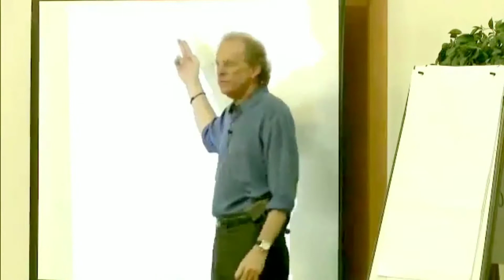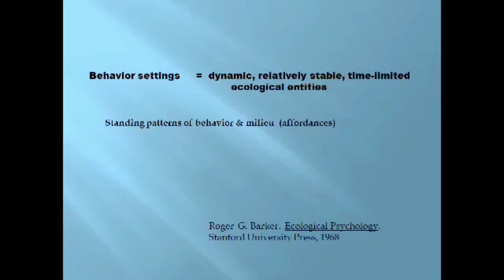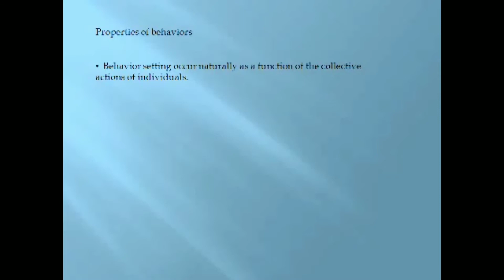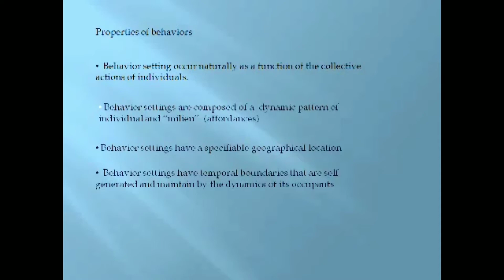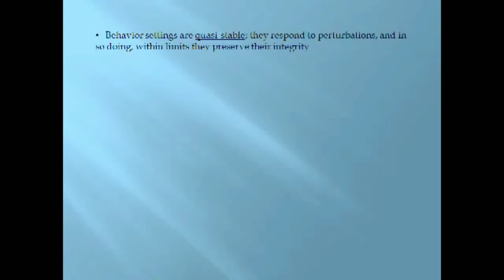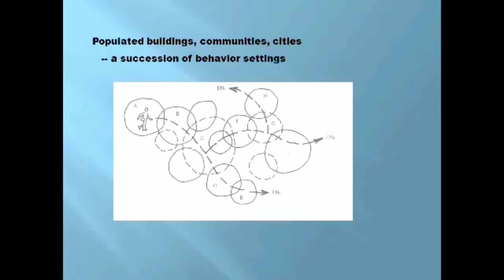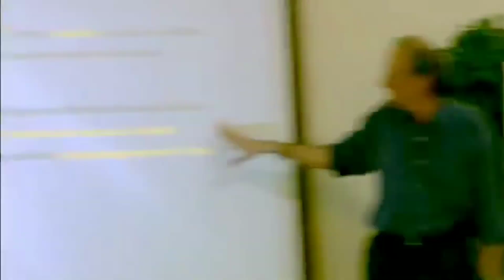Harry Heft - Roger Barker, Behavior Settings